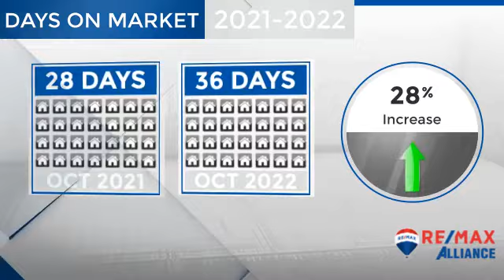Erie,CO, Real Estate Market Update from REMAX Alliance,November, 2022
REMAX Alliance Video Update recapping market activity within Erie, CO, during the month of November, 2022